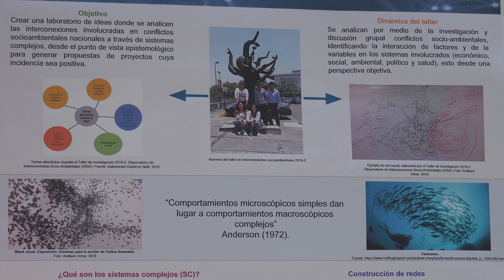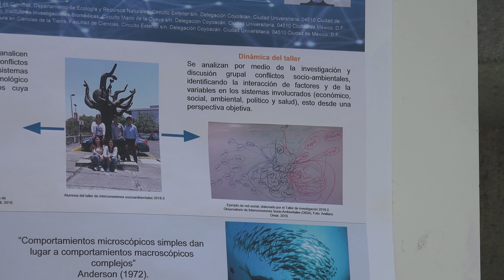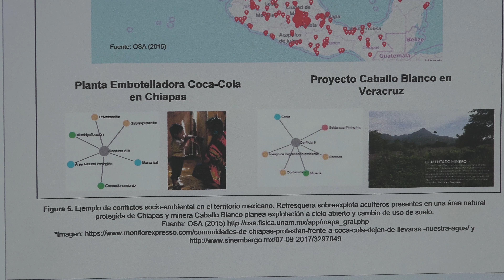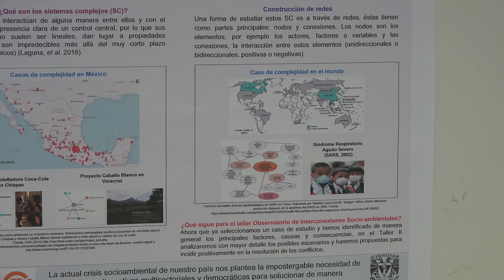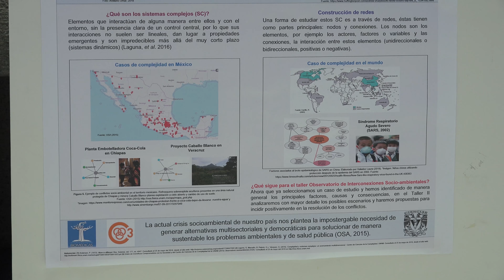Taller de investigación en Ciencias Ambientales I: Observatorio de interconexiones Socio-Ambientales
Presentación de cartel realizada por María Fernanda Gómez y Nelli Gutiérrez (Facultad de Ciencias de la UNAM) en el Simposio de Talleres de Investigación de Ciencias de la Tierra 2018-2, el jueves 31 de mayo del 2018 en el vestibulo del Amoxcalli en la Facultad de Ciencias de la UNAM

Profesores: Omar Arellano y Regina Montero